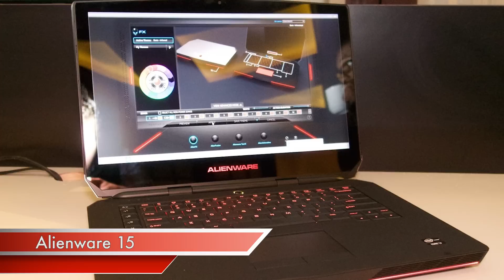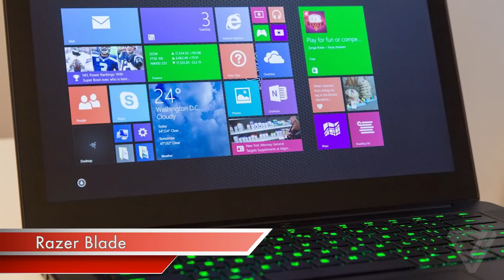En İyi 10 Dizüstü Oyun Bilgisayarı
Bu videoda, oyun oynarken en iyi sonucu alabileceğiniz dizüstü bilgisayarları derledik. Yalnız hemen söyleyelim, bu listeyi biz hazırlamadık, güvenilir teknoloji sitesi PCmag'den  aldık.

Videomuzdaki ilk dizüstü bilgisayar "Acer Aspire V-15 Nitro". En dikkat çeken özelliği, donanımına göre gayet uygun olan fiyatı. Cihazın yeni nesil, güçlü bir işlemcisi var. Nvidia’nın en yeni grafik kartlarından birini kullanıyor. Bu modelin olumsuz özelliği ise tasarımının yeterince iyi olmaması.

Sıradaki dizüstü bilgisayar, "Alienware 15". En iyi yanı şık tasarımı ve mükemmele yakın oyun performansı. Bu videoda yer verdiğimiz bilgisayarlar arasında en hızlı işlemciye sahip. Ayrıca depolama ve grafik birimleri yükseltilebiliyor. Ses kalitesi son derece iyi. Fiyatı da fazla sayılmaz. En önemli olumsuz özelliği ise epey ağır olması.

Listemizdeki bir diğer dizüstü bilgisayar, Asus ROG. Bu model yüksek grafik özellikleriyle dikkat çekiyor. 3 boyutlu performansı mükemmele yakın. 17 inç ekrana, iyi bir Intel işlemciye ve geniş kapasiteli bir SSD diske sahip. Kötü yanı ise eşdeğer dizüstü bilgisayarlara göre yüksek fiyatı. Kısa şarj süresi ve dokunmatik ekranının olmaması da olumsuz özellik olarak sayılabilir.

En iyi dizüstü bilgisayarlar listemizdeki bir diğer cihazsa, "MSI GS60 Ghost Pro 3K". En dikkat çeken özelliği hafif ve ince olması. Ayrıca Intel i-7 işlemci ve Nvidia’nın en yeni grafik kartı ile tatmin edici bir oyun deneyimi sunuyor. Ancak, PCmag sitesine göre, bu cihazın ısınma sorunu var. Ayrıca şarj ömrü yeterince uzun değil ve fiyatı da rakiplerine göre biraz yüksek.

Sırada MSI markalı başka bir dizüstü bilgisayar olan "Dominator Pro"  var. Yeni nesil işlemcisi ve Nvidia grafik kartıyla takdiri hak ediyor. Oyun performansı tatmin edici, ancak dokunmatik ekranının olmaması bir dezavantaj. Başka bir olumsuz özelliği ise büyük ve hantal oluşu. Ekranın kalitesi de rakiplerine göre pek iyi değil. Ayrıca SSD disklerinin kapasitesi bu sınıftaki bir bilgisayar için yetersiz.

Sıradaki dizüstü bilgisayarımız Razer Blade, mükemmele yakın ekran kalitesi ve performansıyla dikkat çekiyor. Son nesil işlemciye ve grafik kartlarına sahip. İnce ve hafif olmasının yanısıra performansı da yüksek. En büyük dezavantajı, oyun oynarken ısınması. Bu da beraberinde performans kaybını getiriyor. Ayrıca grafik özellikleri ile görüntüleme yeteneği arasında tutarsızlık olduğu söyleniyor.

Listemizdeki bir diğer oyun bilgisayarı, "HP Omen 15". Sahip olduğu özelliklere göre fiyatı gayet uygun. Performansı da gayet tatmin edici. Yeni nesil Intel i-7 işlemcisi ve güçlü Nvidia grafik donanımıyla her tür oyunun altından kalkabiliyor. Geniş bir touchpad’i var. Kötü yan olarak, bağlantı noktalarının cihazın arkasında olmasını ve ethernet bağlantısı için ekstra adaptör gerekmesini sayabiliriz.

En iyi oyun dizüstü bilgisayarları listesindeki son cihazımız, "Dell Inspiron 15". Hem oyun hem de genel kullanım için ideal bir cihaz. Üstelik fiyatı diğerlerinin yarısından bile az. Bu bilgisayarda orta sınıf bir işlemci kullanılmış. Fakat bu, yeterli hafıza ve güçlü bir ekran kartıyla dengelenmiş. 15 nokta 6 inçlik ekranı oyun oynamak için yeterli. Olumsuz yanlarıysa, ağırlığı ve ses kalitesinin yetersiz olması.